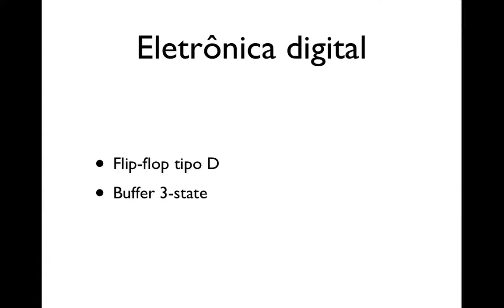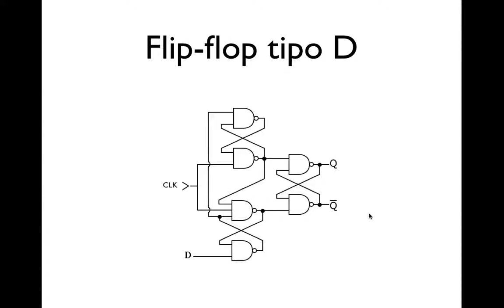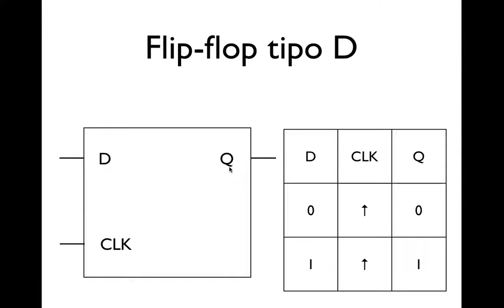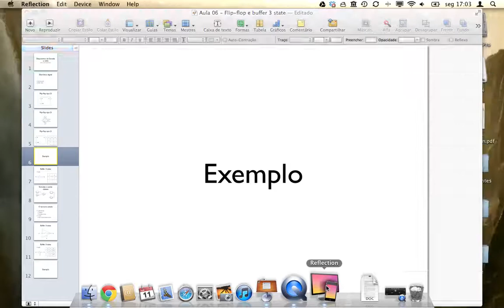AOC - Aula 06 - Parte 1 - Flip flop Tipo D